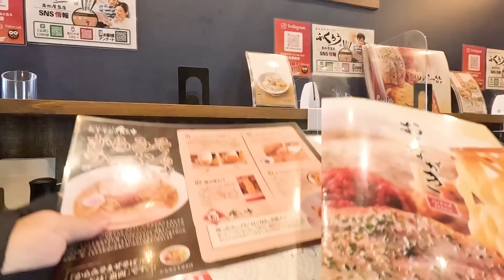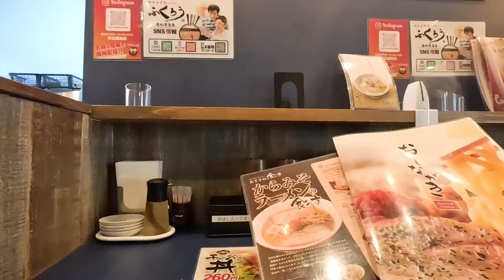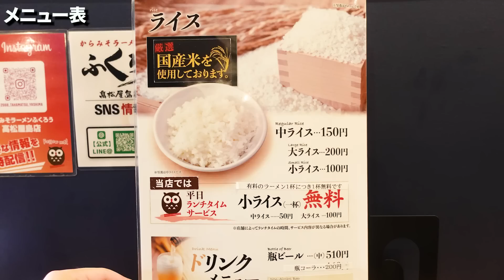【数々の受賞歴を誇るあのラーメン屋が四国初上陸‼︎】食べ進めてどんどんコクが深くなるらーめんの名店【からみそラーメンふくろう高松屋島店】香川県高松市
◆今日のお店
店名：からみそラーメン　ふくろう　高松屋島店
住所：香川県高松市屋島西町2485-12
※紹介した営業時間や定休日は、変更している恐れがあります。

🔳高松市🔳
・手打十段 うどんバカ一代
・まさご屋
・空海房
・わら家
・まつばら
・宝山亭
・いちみ
・あづま
・手打うどん　麦蔵
・竹清 本店
・手打うどん 三徳
・誠うどん
・うどんの田
・誠うどん
・うぶしな
・日の出製麺所
🔳綾川🔳
・岡製麺所
・本格手打うどん はゆか
・いなもく
🔳丸亀・善通寺・多度津🔳
・一屋
・岡じま
・純手打うどん よしや
・つづみ
・なかむら
・海侍
・飯野屋
・麦香
🔳まんのう🔳
・むさし
・大喜多
・三好うどん
・うらら
・うまじ家
・虎龍
・かじまや
🔳さぬき市・三木町🔳
・八十八庵
・多田製麺所
・まるたけ
・羽立
・溜
・滝音
・牟礼製麺
・そらいけ
・麺処まはろ
・山
・門家
・味泉
🔳東かがわ市🔳
・元匠 湊店
・吉本食品
・うどんや
・讃州讃岐屋
・山賊村
・うどんや まるちゃん
・六車